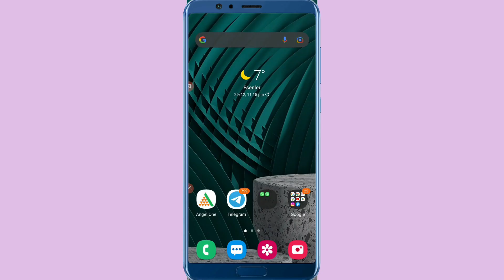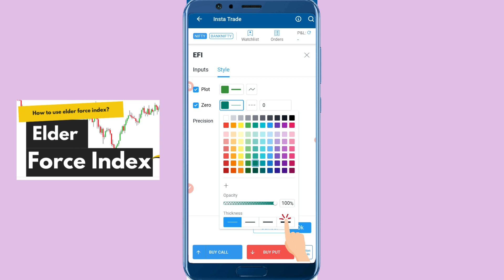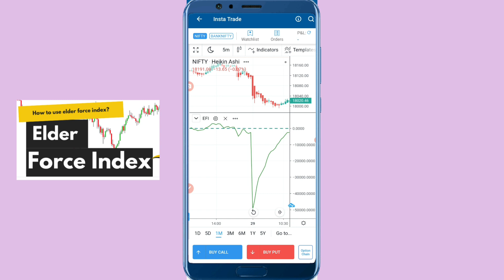ELDER'S FORCE INDEX INDICATOR (MARATHI)